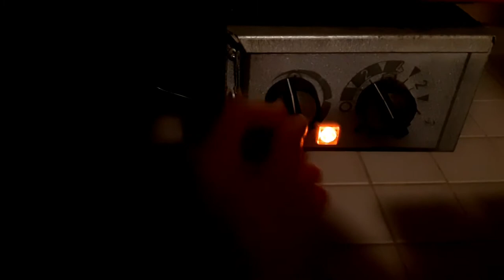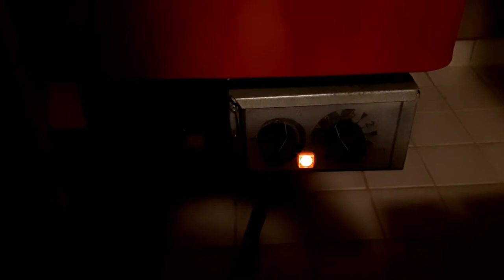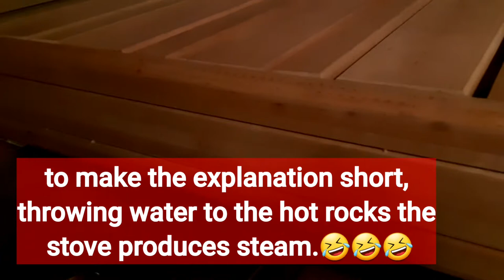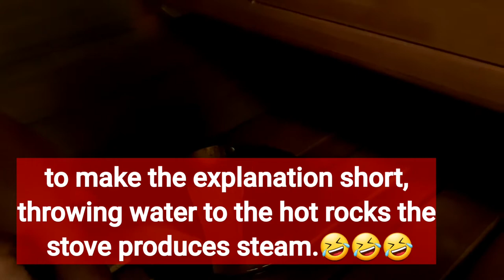SAUNA in FINLAND || Finipino Studio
There are so many saunas in Finland.
Saunas are everywhere. No matter whether Finns live in big cities or small towns in the countryside they have access to sauna.

Sauna at home is an important part of the house to finnish people..
The traditional sauna day is Saturday.
Taking a sauna begins with having a shower and then sit in the sauna room. Temperature depends how a person can. 60degrees centigrade uo to 120 degrees centigrade.  Water is thrown on the hot stones topping the ( Kiuas) a special stove used to warm up the sauna, which produces great amounts of wet steam or (löyly) in finnish term, increasing the moisture and the temperature of sauna.
When the heat begins to feel uncomfortable it is customary to jump in a lake, a swimming pool or to have a simple shower. In winter rolling in the snow or evem swimming in a hole cut in lake ice they call it here Avanto. Often after sauna it is  a custom to sit in the dressing room or porch enjoy a sausage and a cold beer or drinks.

TYPES OF SAUNA.
👉Smoke sauna or savusauna does not have a chimney and thus as wood is burned smoke fills the room.
👉Wood stove sauna the most common type of sauna outside the city areas, where the electric sauna is more common.. The meatal stove with stones on top (kiuas) is heated with birch wood fire. Any firewood will do, but birch tree woods is preferred because of its good quality and smell, and long lasting burn.
👉Electric sauna in city apartments and public saunas electric sauna stove are used. Most finns preferred a wood stove sauna than electric sauna.
👉Mobile saunas. Scouts and other youth organization have portable tent saunas. Built into cars, buses boats etc..

God bless us all! Be kind!